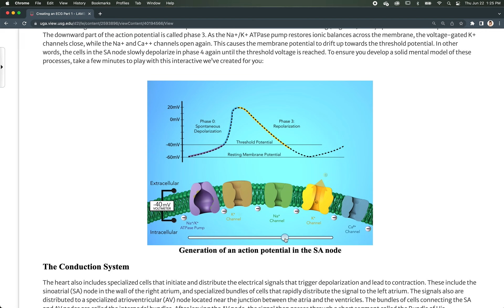SA node ActionPotential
SA node ActionPotential Interactive Preview